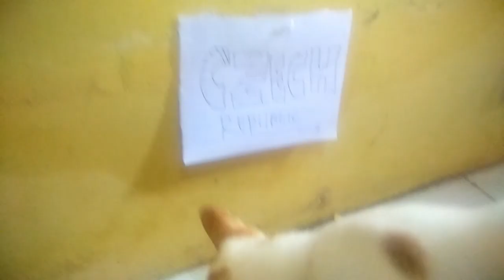Prediksi Belanda VS Republik Ceko by Dimy the cat | UEFA euro 2021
Just entertainment me & my cat